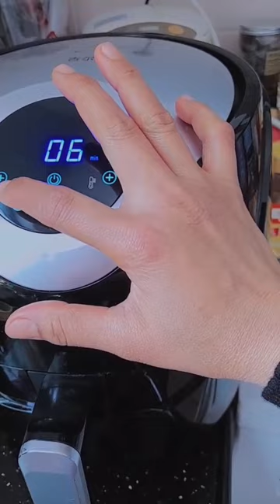Roti Ala korea dari kentang dan terigu renyah diluar crut didalam